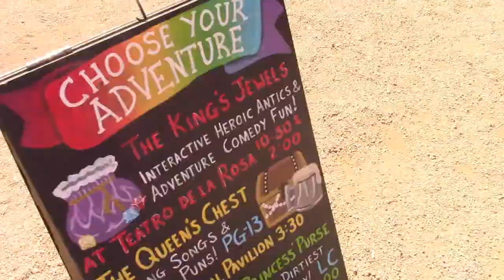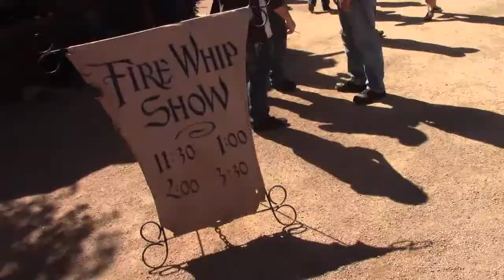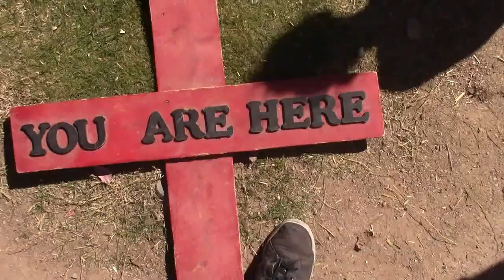Arizona Renaissance Festival 2018 NIPPLE FIRE!!!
Join us as we venture into the awesome world of the renaissance and explore all the fun things and activitys and people we can in a couple hours, and yes there will be nipple fires!.

Pintrest - Super90sYeah